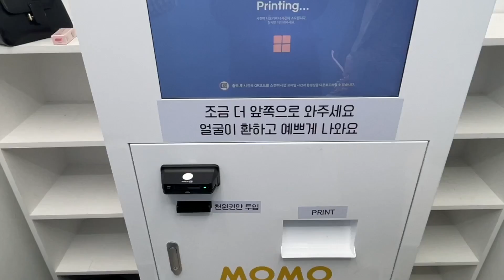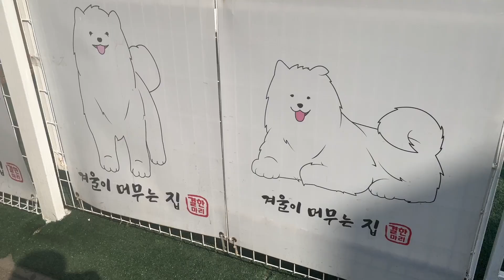【韓國VLOG】首爾 Seoul Day 3 | 去聖水洞但唔去cafe… | 貓狗cafe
20230318

Samoyed Cafe: 겨울이 머무는 집 - 사모예드 카페

Cat Cafe Myeongdong